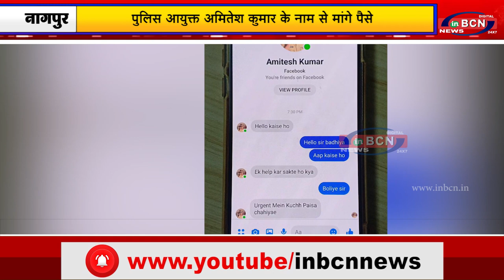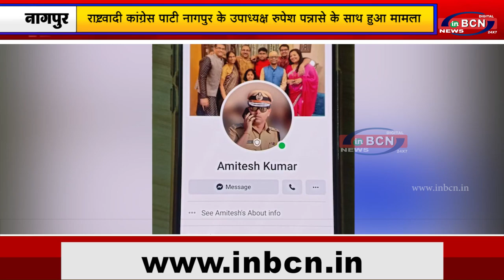पुलिस आयुक्त अमितेश कुमार के नाम से मांगे पैसे...INBCN NEWS